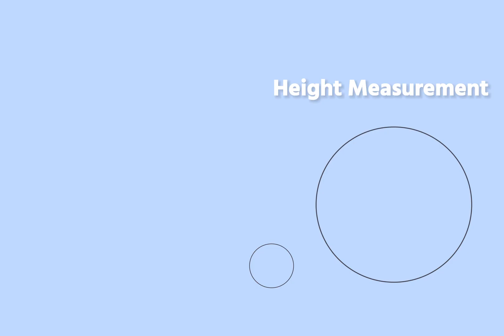The Captain America can be printed 180mm height by Tronxy CRUX1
Crux 1 PEI already arrived US warehouse and Fully Available on sale.

CRUX 1 PEI Mini 3D printer 180*180*180mm Fast Assembly Direct Drive Portable Desktop 3D Printer

*Small body integrated functions
*Lightweight & Portable Mini Portable Desktop 3D Printer
*Printing Size 180*180*180mm
*Full Metel OSG Speed Roller Guide Rail and Pulley
*Lower Noise Mute Mainbaord
* 8-Language Control Screen
 *USB connection
 *Resuming Printing
* Filament Detection
* Removal & Flexible PEI Sheet Build Plate Magnetic Base